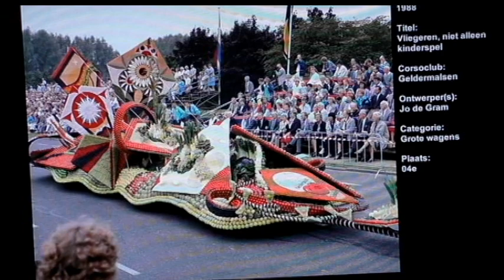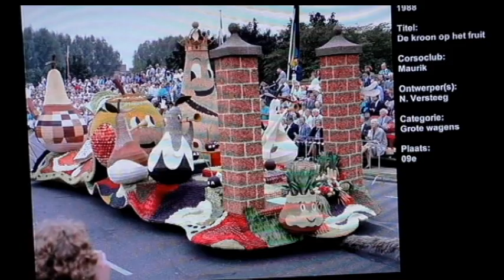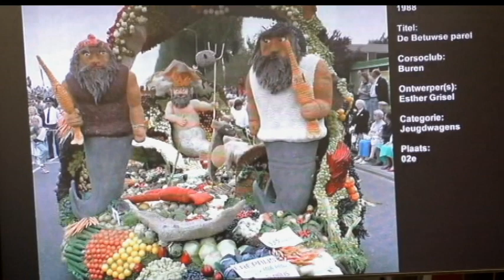fruitcorso Tiel 1988